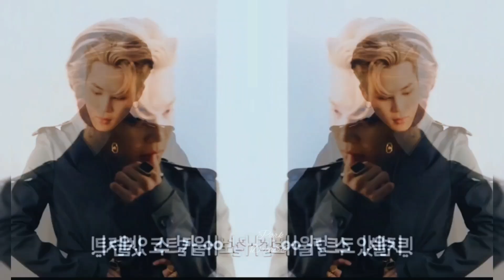JIMIN EDIT "I WAS NEVER THERE"